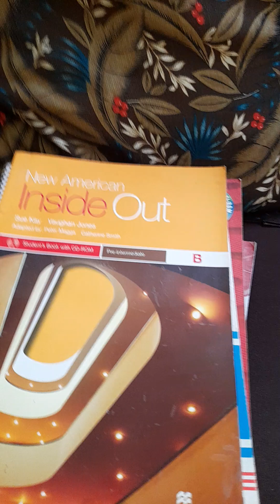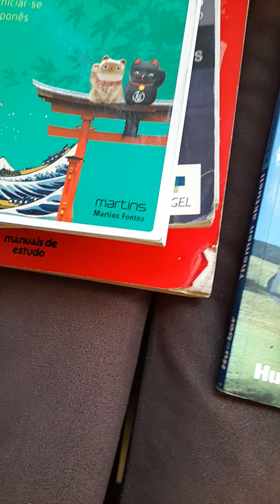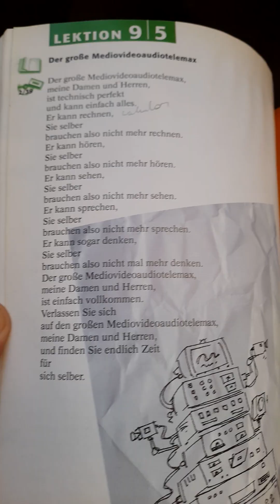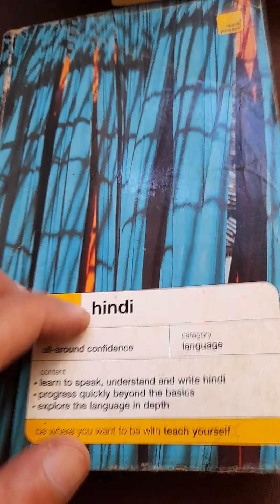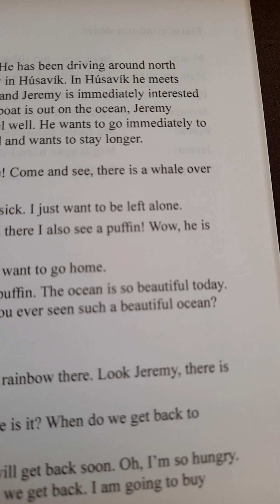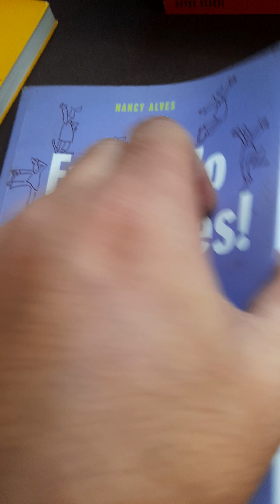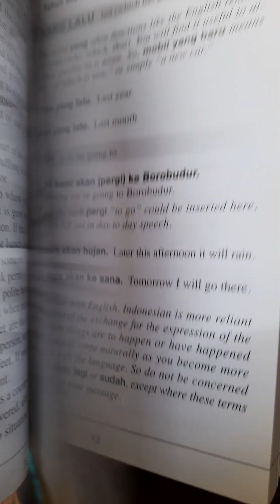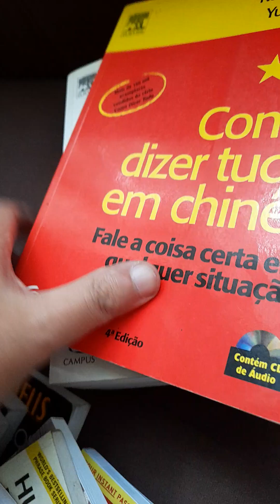Livros para estudo de idiomas Parte 1 (updated Book)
Livros para estudo de línguas estrangeiras .